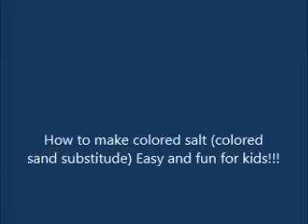How to make colored sand substitute and decorate a vase(quick project)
This is very easy and fun for kids as well. Colored salt using chalk. My daughter was excited and wanted to help. And an idea on how to use the colored salt in projects.
Hope you enjoy it! Let your kids try it, I'm sure the'll love it:))
Tonia xx